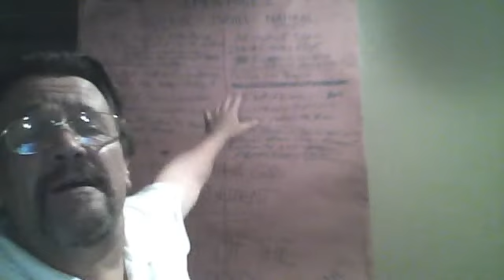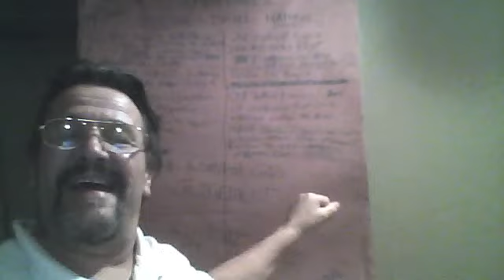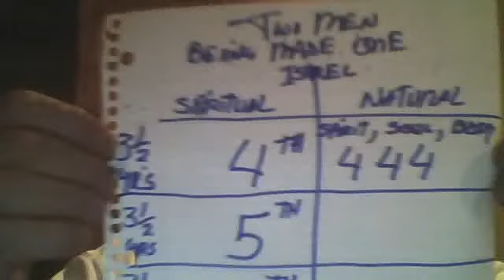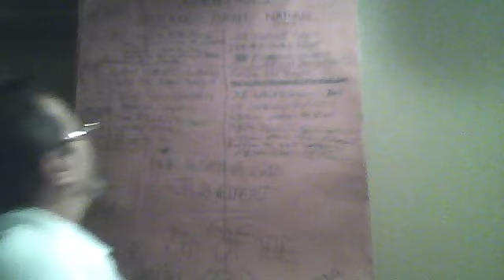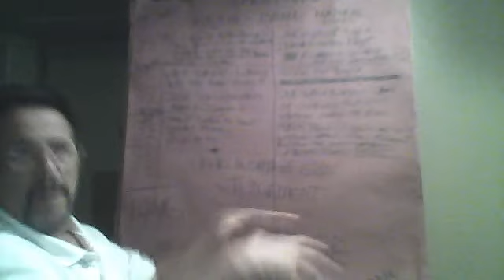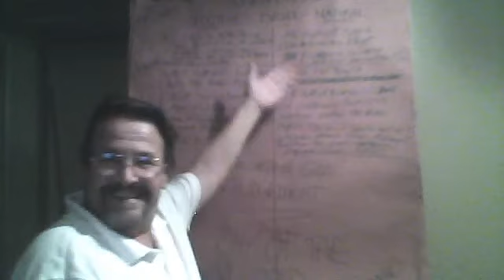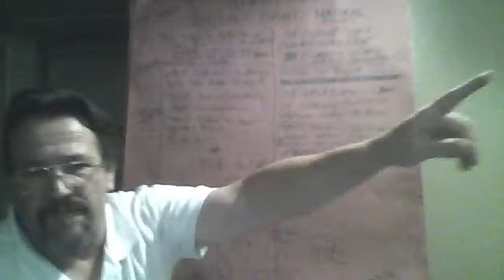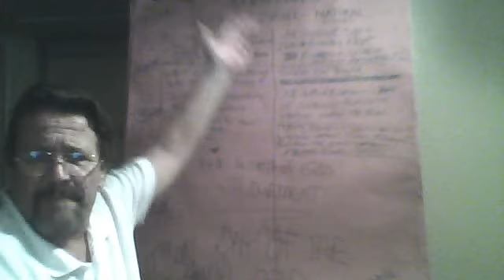The Messiah's second assembly, we celebrate the event, not the place.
The work and will of the Father, thy will be done. Understanding the events of the end times, spiritually and in the natural. The TWO men being made ONE. Christ in US, the hope of the GLORY to COME !.